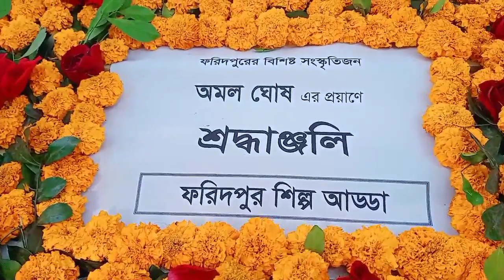ঘুমিয়ে গেছে শান্ত হয়ে।He fell asleep peacefully.